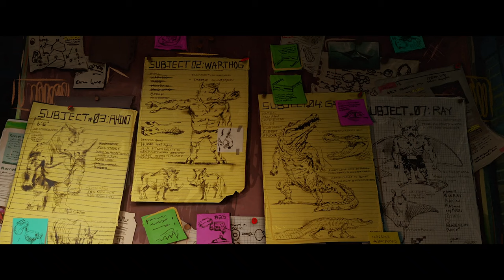Oh... Paramount Announced An Adult TMNT Movie...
Switching over to Paramount's Cinemacon presentation, and they had some big reveals up their sleeves! And today we're coming back to the world Teenage Mutant Ninja Turtles, in a whole new lens - as they've announce an r-rated, live action, gritty tale based off of the wildly new and popular TMNT: The Last Ronin comic series! Yes, what was once emblems of your childhood, is now getting a far more adult, and mature tale, as only one turtle lives and vos gorey vengance on those that wronged him. Here's all the details we know so far for the movie adaptation of Paramount's TMNT: The Last Ronin...

...This could be a real breath of fresh air! Or maybe it's just following the r-rated trend in the industry...